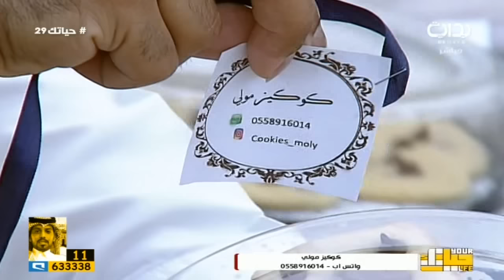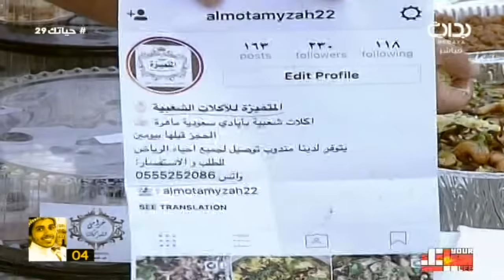إعلان الأسر المنتجة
١٤٣٨/٦/١٢ هـ - السبت - اليوم التاسع والعشرون